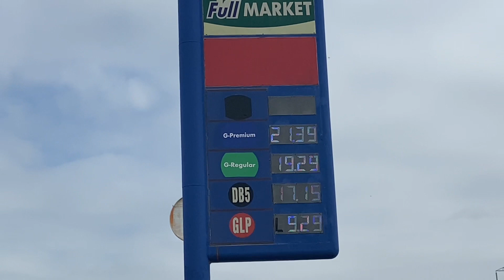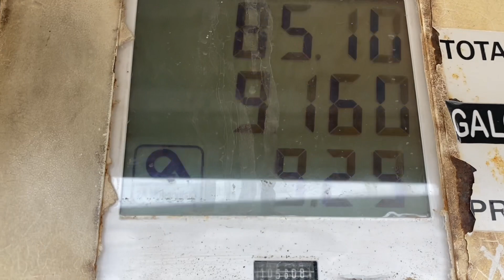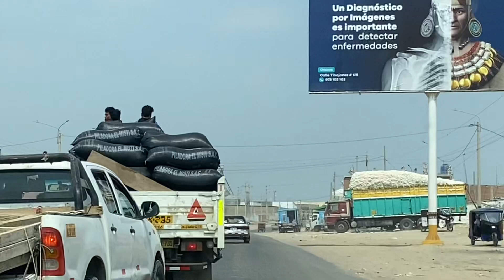Mi viaje Piura - Lima por la PanamericanaNorte | Documental 🔥 Parte 1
🇵🇪 Primera parte del DOCUMENTAL: un viaje por carretera desde PIURA a LIMA ➡️ Tramo Piura - Chiclayo: unos 200 KM por el desierto de Sechura🔥 | Aquí verán tips, cómo debe estar el vehículo, qué papeles llevar, la vista hermosa de la Laguna La Niña (pasando Chutuque), precio de combustible (en nuestro caso GLP) y + cosas 📽️⛰️🗺️ VamoYaaaaa🗺️

📍Ver parte 2: Mi viaje Piura - Lima en auto | Documental 🔥 tramo Chiclayo - Trujillo

📍Documental completo ➡️ Viaje en auto de PIURA a LIMA: 1000 KM aprox, S/ 220 en GLP y 7 peajes en 16 horas